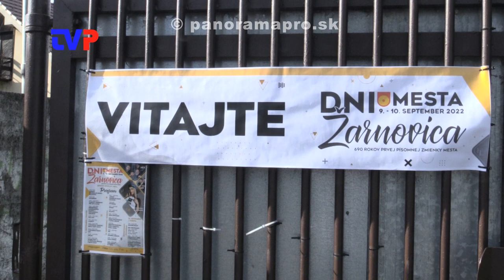Vyše 20 akcií, podujatí a koncertov za dva dni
Reportáž z ďalšieho ročníka Dní mesta Žarnovica 2022.